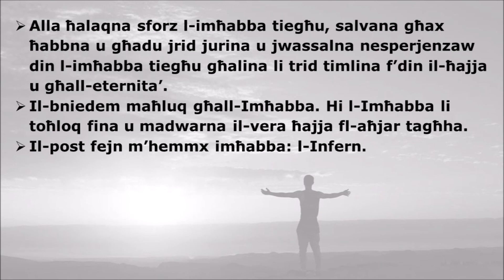Minn fejn tiġi l-imħabba?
 L-imħabba tiġi mingħand Alla nnifsu.
 San Ġwann jgħidilna li: “Alla huwa Mħabba!” Mela l-bniedem kapaċi jħobb bl-istess imħabba li Alla jagħtih.
 L-istqarrija li l-Kelma t’Alla twasslina li ”Alla huwa Mħabba” nistgħu inqabbluha mal-ilma. L-ilma jista’ biss ixarbek (għax min-natura tiegħu, minnu nnifsu huwa mxarrab). Alla jista’ biss iħobbok għax l-Imħabba hi n-natura ta’ Alla.
 Alla ħalaqna sforz l-imħabba tiegħu, salvana għax ħabbna u għadu jrid jurina u jwassalna nesperjenzaw din l-imħabba tiegħu għalina li trid timlina f’din il-ħajja u għall-eternita’.
 Il-bniedem maħluq għall-Imħabba. Hi l-Imħabba li toħloq fina u madwarna il-vera ħajja fl-aħjar tagħha.
 Il-post fejn m’hemmx imħabba: l-Infern.

Għas-Sors u għal aktar Punti ta' Tagħlim Nisrani u Talb mur